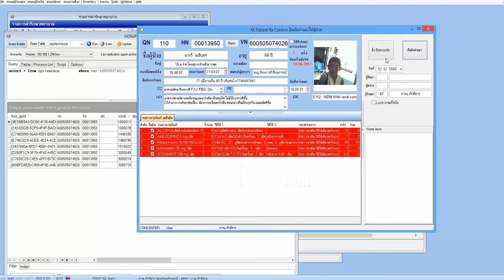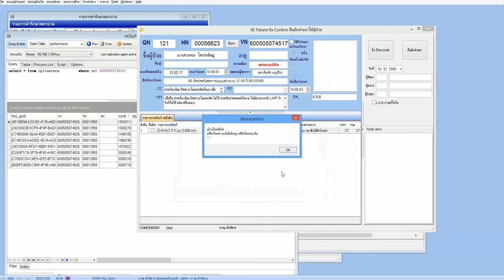XE Patient Rx Confirm ยืนยันจ่ายยาด้วยการยิง Barcode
ยืนยันจ่ายยาด้วยการยิง Barcode จาก สติกเกอร์ยา ทีละตัว
ตัวรายการยาจะแสดง แท็บสีแดง  ตามรายการยาที่ยิง Barcode เพื่อยืนยันการจ่ายยา  อีกที